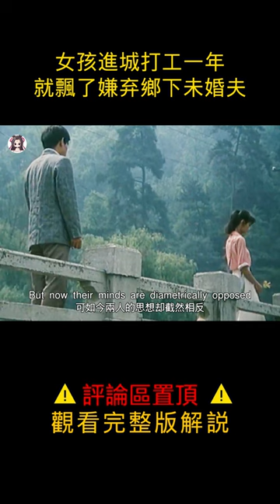【貂小嬋】女孩進城打工一年就眼高手低，嫌棄鄉下未婚夫，結果悲劇了#shorts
《山雀兒》是長春電影製片廠出品的故事片，由華克導演，茹萍、趙君主演，於1987年上映。
該片根據李寬定的同名中篇小說改編，講述了農村姑娘山雀兒勇敢反抗包辦婚姻，但當她接受了現代文明薰陶，發現自己與戀人鐵頭之間的隔閡越來越深時，卻無力反抗世俗輿論的指責，不得不違心地嫁給了鐵頭。

近期熱門視頻傳送門：
【貂小嬋丨電影解說】韓國大尺度懸疑片，女生被六個禽獸輪流侵犯，八年後噩夢竟再度重現
【貂小嬋丨電影解說】根據真實事件改編，花季少女慘遭侵犯，反而被送進監獄
【貂小嬋丨電影解說】臺灣真實事件改編！十五歲男孩來例假，小便染紅整個便池